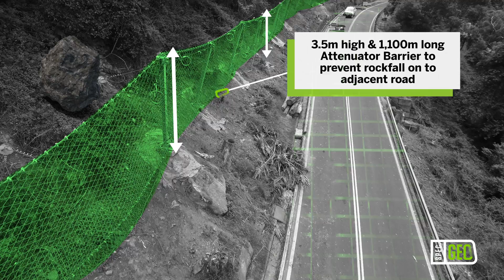Specialised Geo - Difficult Access Specialists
Specialised Geo provide expert geotechnical solutions for civil, construction, mining and maintenance projects throughout Australia. We specialise in difficult, hazardous and inaccessible sites, and use the latest technology, machinery and methodology to provide exceptional solutions for commercial, industrial, government and residential clients.